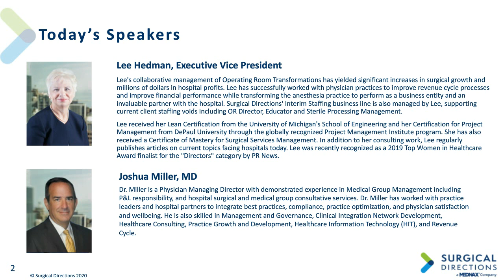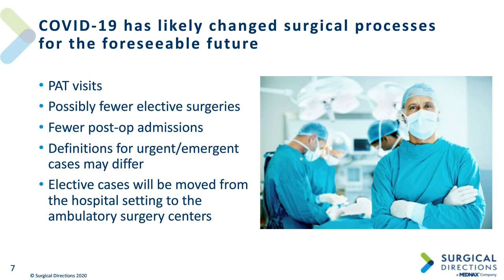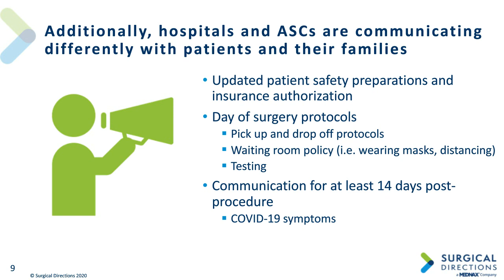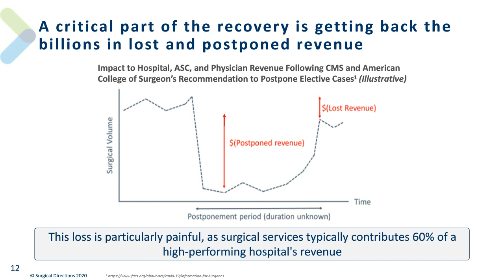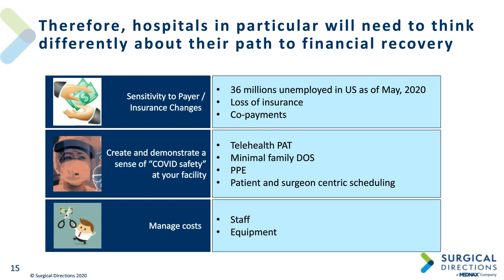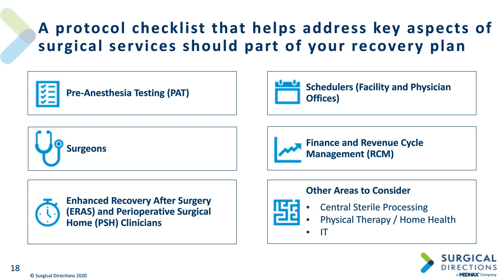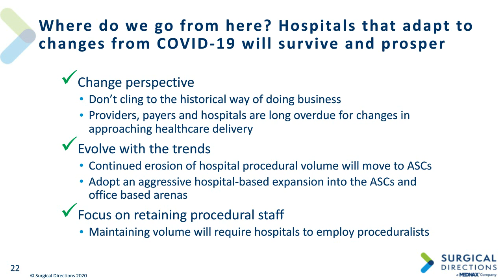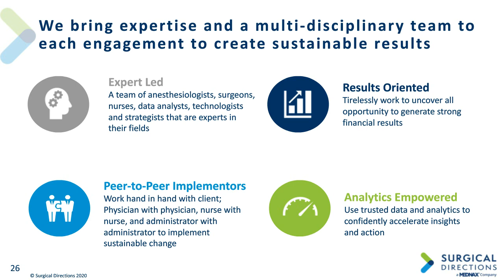The future is happening now: Ensuring perioperative sustainability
The COVID-19 crisis transformed the way operating rooms across the country function. Those changes reflect broader changes to healthcare overall.

As we begin to consider what's next for surgical services after the crisis, one thing seems clear: some of the "temporary" changes we see now will in fact become permanent.

Surgical facilities will need to consider these questions:

-  Will these changes make the OR stronger?
-  How do we keep moving forward in ways that optimize patient outcomes while ensuring the financial health of the provider?